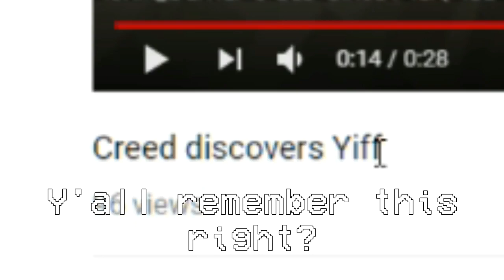GO YIFF ELSEWHERE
Horny furries, just look up yiff on google smh.